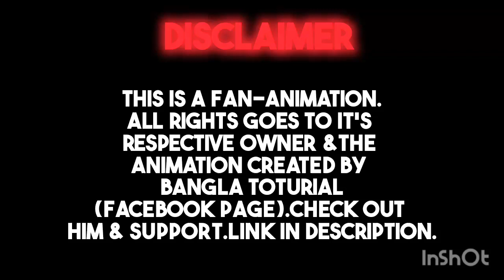The Scariest Moments in Oggy & the Cockroaches#oggy#oggyandcoakroches#cartoon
Oggy & the Coakroches Fananimation#oggy#oggyandthecockroaches#cartoons

oggy and the cockroaches intro
oggy and the cockroaches theme
 oggy and the cockroaches song
 oggy and the cockroaches theme song oggy and the cockroaches in hindi new episodes
oggy and the cockroaches new episode oggy and the cockroaches - opening
oggy and the cockroaches movie
 oggy and the cockroaches season 1
 oggy and the cockroaches bangla
oggy and the cockroaches 2023
oggy and the cockroaches food